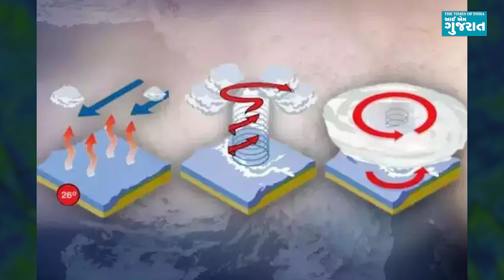Biparjoy: ગુજરાત માટે કઈ રીતે આફત બન્યું બિપરજોય? કેવી રીતે ઉદ્ભવે છે વાવાઝોડું?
છેલ્લા થોડા દિવસથી વિનાશકારી વાવાઝોડું ગુજરાત તરફ આગળ વધી રહ્યું છે. પ્રલયકારી ગતિથી ગુજરાતના દરિયાકિનારે ત્રાટકવાની સંભવાના વ્યક્ત કરવામાં આવી રહી છે. વાવાઝોડાની અસર સૌરાષ્ટ્ર-કચ્છ સહિત આખા રાજ્યમાં અત્યારથી જ જોવા મળી રહી છે. જે જોતાં અરબ સાગરમાં ટકરાયા પછી તે કેવું રૌદ્રરૂપ લેશે તે વિચારીને પણ કાંપી ઉઠાય છે! હવમાન વિભાગનું કહેવું છે કે 15 જૂને બપોરની આસપાસ આ વાવાઝોડુ ગુજરાતના જખૌ પોર્ટ પર ટકરાશે. પોરબંદરમાં ભારે વરસાદ પડી રહ્યો છે અને કેટલાક લોકોના મોત પણ થયા છે. મોચા નામના વાવાઝોડાએ એક મહિના અગાઉ બંગાળની ખાડીમાં તારાજી સર્જી હતી અને હવે બિપોરજોય અરબ સાગરને વલોવી રહ્યું છે.